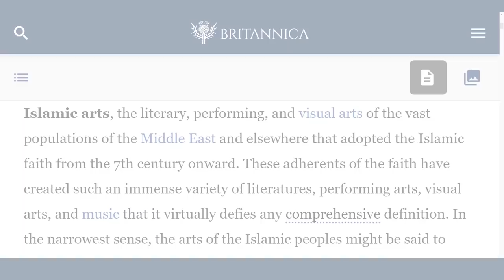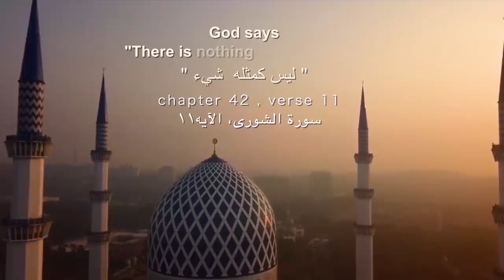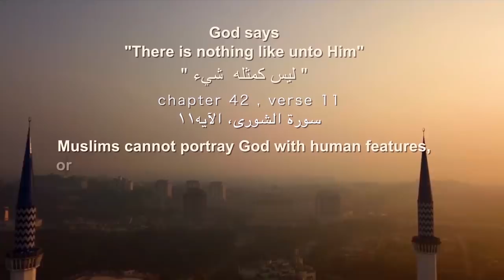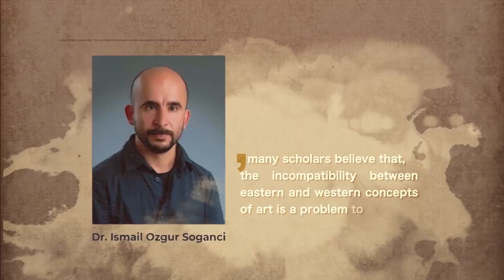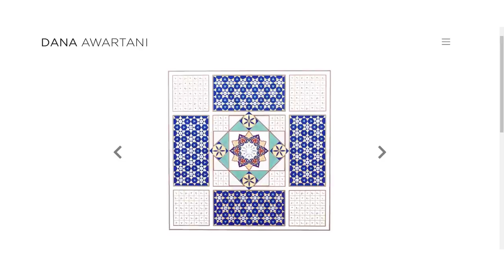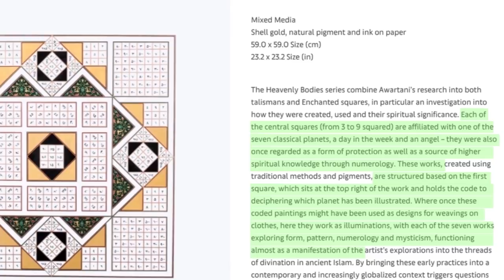What You Didn't Know About Islamic Art | Episode 9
Islamic art is not only beautiful, but it’s also very intricate and cerebral. Watch as we explore the art forms that have become synonymous with Islam: calligraphy, arabesques, and geometric designs.